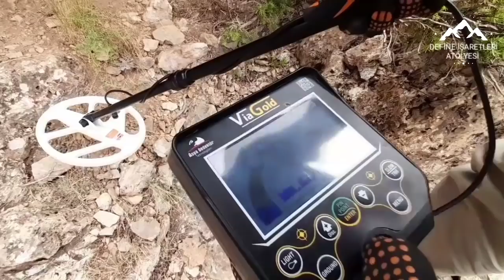DEFİNE BULUNMA ANI /TUZAKLI KAYA KASASI/treasure find moment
kaya kasalar,
kaya kasaları,
kaya kasadan ne çıkar,
kaya kasaları define                                                                                                                                             define işareti                                                                                                                                              engraving mark meaning
carved treasure
⚠️Внимание! Това видео е сценирано, всичко което се случва е измислица !!!ng
rectangular engraving mark meaning
engrave treasure
carved identify mark
define the sign
identify and print carvings
engraved fish sign
double carved treasure mark
rectangular engraving identify sign
identify carved hand sign
treasure mark engraving two
kay mark square engraving
identify engraved heart mark
identification engraving turtle sign
identification square mark engraving solution
square engraving treasure mark
small engraving treasure mark
single engraved identify mark
carved stone identify sign
identify the mark carved stone
define and print square carving
identify carved snake mark
round engraved sign meaning
round engraved treasure mark
3 engraved identify mark                                                                                                                    hoabout rock vault,
rock vault treasure,
rock case opening,
rock grave vault,
rock case opening,
ski
   treasure sign turtle,
treasure sign meanings,
treasure mark chicken,
camel treasure sign,
fish treasure sign,
treasure v mark,
treasure bear sign,
hazing horror stories,
hazing documentary,
hazing dance moms song,
hazing death,
hazing frog,
hazing songs,
hazing usmc,
hazing military,
treasure,
davoodhazine,
davoud treasure,
squad treasure,
 Mondzeichen Bedeutung definieren,
Halbmond Schatzmarke,
Mondstern Schatzmarke,
Hilfsmittel definieren,
Hilfe und Unterstützung definieren,
Schatzabgaben,
Handelshilfen definieren,
Aide-de-Camp definieren,
Erste Hilfe definieren,
HIV-Hilfsmittel definieren in der Türkei,
taxonomische Hilfsmittel definieren,
Schatz ja,
aye aye Kapitän definieren,
Zielbot definieren,
Ziele und Vorgaben definieren,
Ziel der Bildung definieren,
Ziel definieren,
Ziele definieren Ziele und Vorgaben,
definecilik kanunu kapsamında araştırma yapmanız gerekiyor. izinsiz yapılan kazılar suç kapsamına girmektedir. Kütür ve Turizm Bakanlığının sitesinde gerekli açıklamalar yer almaktadır.
Kanalımdaki görüntülerin tamamı kurmaca olup bulduğumuz takılar objeler sikkeler film için tasarlanmış imitasyon sıradan takılardır hiçbir tarihi bölgede ve sit alanında araştırma yapılmamış tarihi esere ve yapıya zarar verilmemiş kaçak kazı yapılmamıştır. Ayrıca çekimlerin yapıldığı alan sıradan kayalıklar doğal yapılardır#TREASURE#eşkiya#Işareti#gömüsü#zencir#defineişareti#define#oyma#sunak#mezar#kaya kasası horsan kayakasası koçbaşı tuzaklı definehazine#